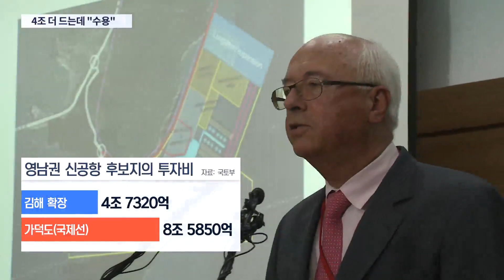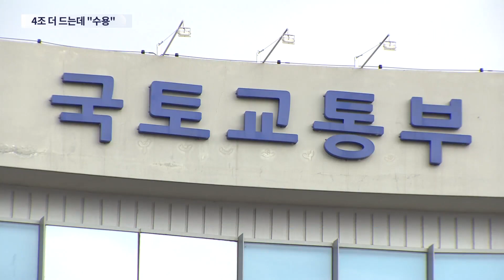"김해신공항이 최적"이라던 국토부, 뒤집힌 결정에 난감 [뉴스 9]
상황이 이렇게 되자 국토교통부의 입장도 난감하게 됐습니다. 이번 결정을 겸허히 수용하겠다는 지극히 원론적인 입장을 내놓긴 했지만 사실 마음이 편친 않을 겁니다. 4년 전 김해 신공항 확장으로 결론을 내릴때도 논란을 피하기 위해 외국 전문가들까지 불러서 결정을 한 건데, 또 이렇게 되면서 결국 뒷수습은 국토부의 몫이 됐습니다.